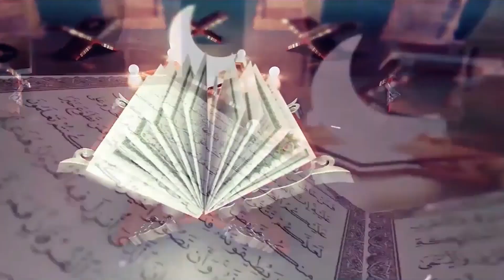Laila tul Qadar Ka Khas Amal | Shab e Qadar Ka Amal | Taq Raat Ka Wazifa | Shab e Qadar Ki Dua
Laila tul Qadar  Ko Panay Ka Khas Amal | Shab e Qadar Ka Behtreen Amal | Taq Raat Ka Wazifa | Shab e Qadar Ki Dua | Ramzan Mehrban | Islami Baatain